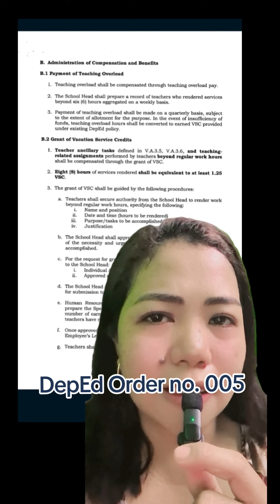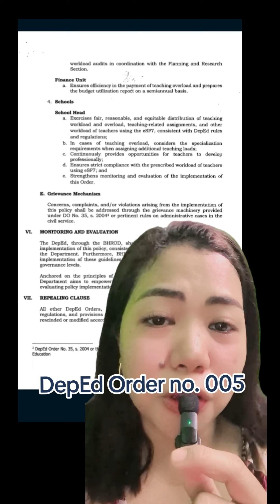DepEd Order no. 005 series of 2024